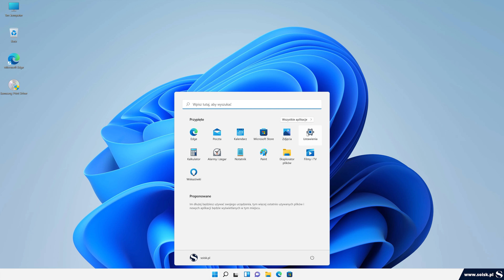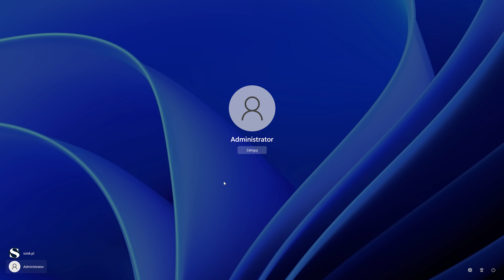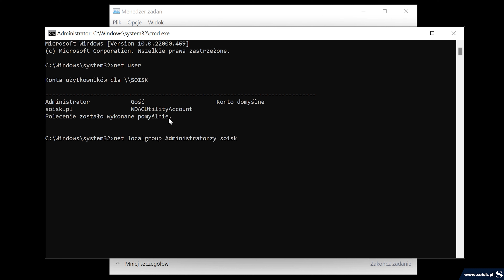Co zrobić gdy przycisk Tak jest niedostępny lub jest wyszarzony w systemie Windows 11.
🗝 net localgroup Administratorzy Nazwa_twojego_konta /add
np: net localgroup Administratorzy soisk.pl /Add